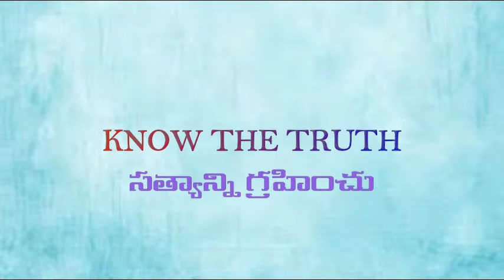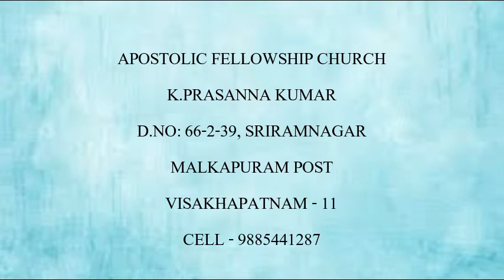విశ్వాసము VOL-31 B (17-03-19) FAITH